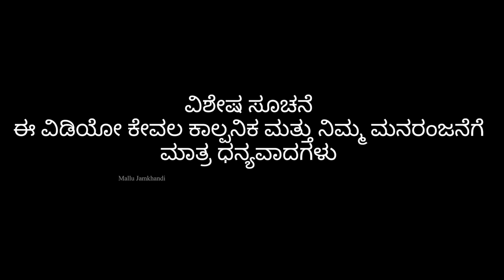ನನ್ನ ಸಂಸಾರ | Mallu Jamkhandi Comedy | Uttarkarnataka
Artist
Mallu Jamkhandi
Anand Hunnur
Renu Gopi
Kavita
Shiddu

Camera
Vishal Mirajkar
Bhimu
Parag

Mallu Jamkhandi

Music
Raviteja Bagalkot
Fayaz Kustagi